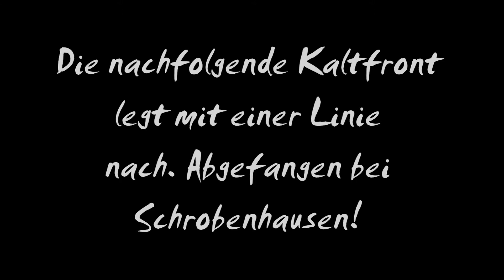Brummer bei Nördlingen und nachfolgende Linie, 16.6.2011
Erst konnte ich ein massives Gewitter bei Nördlingen beobachten. Später kam dann die Kaltfront nach und löste entlang des Lechs eine Gewitterlinie aus. Diese habe ich dann bei Schrobenhausen abefangen.